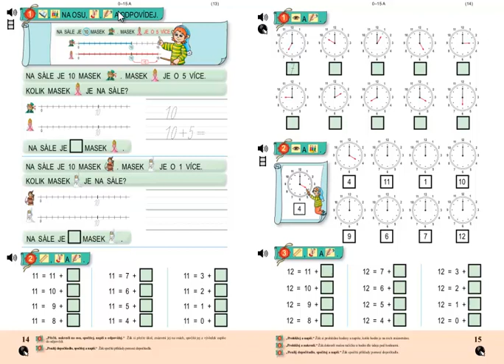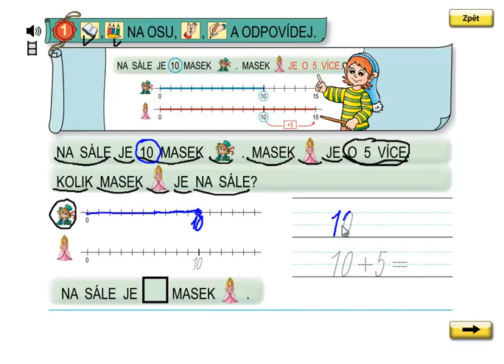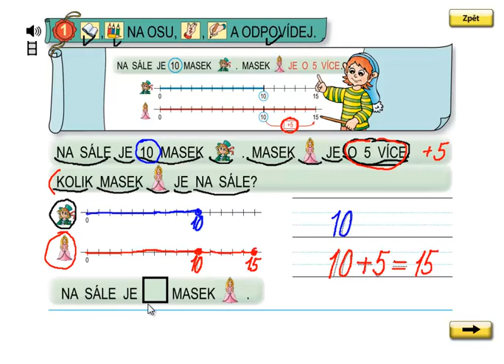Matýskova matematika 3.díl, strana 14, cvičení 1a